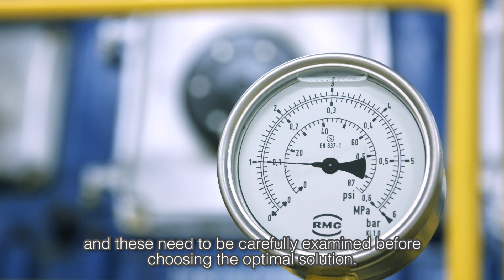Wärtsilä Snapshots: How to Improve Power Plant Energy Efficiency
How can the energyefficiency of today’s power plants be maintained and improved further? There are many ways to achieve this goal, from innovative maintenance solutions to the replacement of single components and even complete power plant modernisations.
Watch the WartsilaSnapshots: How to Improve Power Plant Energy Efficiency video to learn more.